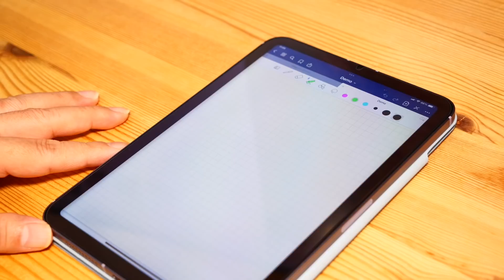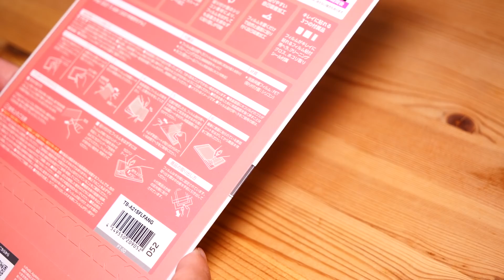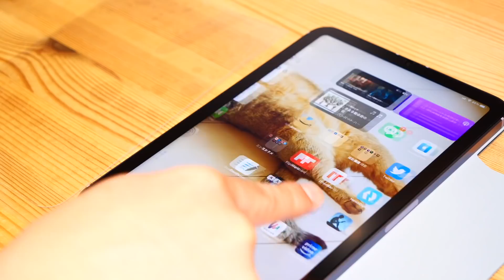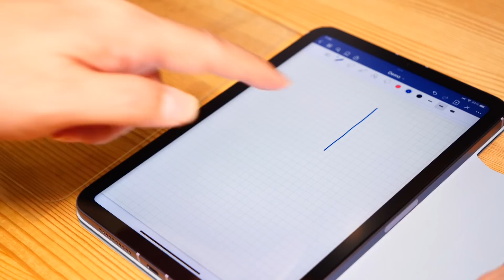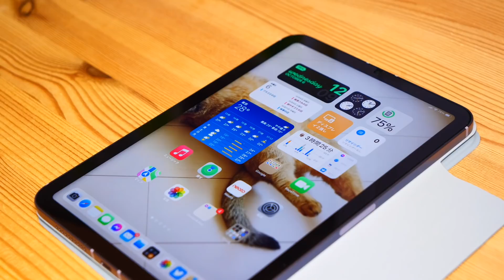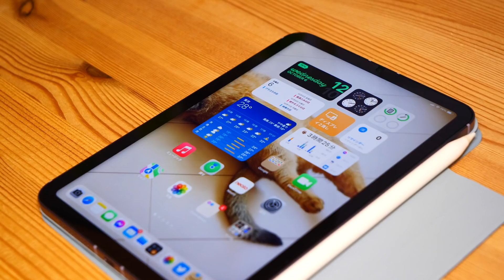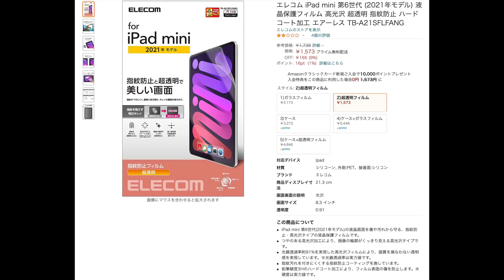iPad mini 6に描きやすい樹脂フィルム！エレコム「超透明」・わずか3g：柔らかくて高画質とバランス良し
今日はiPad mini第6世代用の樹脂フィルムです。iPadの保護フィルム選びは用途・好み・価格などで選ぶものですが、素材によって特性もあります。個人的にはここ2年半くらい樹脂PET系に回帰という傾向があり、今回ガラスからエレコムの樹脂系に貼りかえることにしました。軽量としなりを見込んでの変更です。結構大満足でしたのでフィルム選びの参考になれば嬉しいです。私は基本的に光沢好きです。

ケースとガラスフィルムのレビューはこちら
iPad mini 6用ケース3点と日本の会社のガラスフィルムをチェック・安定のESRとベルモンド

iPad mini 第6世代のレビューはこちら！
コレ超満足！新型 iPad mini 第6世代購入！開封＆1stレビュー・表示領域拡大、この秋の大本命なんじゃ？

レビュー第二弾
プロミニか？新型iPad mini 6を3日間使ってわかった事・バッテリー持続時間やフル充電！USB-C転送速度！実務の処理能力など・詳細レビュー第二弾

エレコム iPad mini 第6世代 (2021年モデル) 液晶保護フィルム 高光沢 超透明 指紋防止 ハードコート加工 エアーレス TB-A21SFLFANG
￥1573

‹登場したガラスフィルム›
ベルモンド 新型 iPad mini (第6世代 2021) 透明 ガラスフィルム 硬度9H 高透過 指紋防止 気泡防止 強化ガラス 液晶保護フィルム BELLEMOND iPad mini6 GCL B0339
￥998
これも結構いいです。

‹関連動画›

神機種予約済！10分で新型 iPad mini 6とiPad 9をチェック・発売前に新旧別モデル徹底比較！

iPadOS 15アップデート！注目の新機能をまとめて紹介・マルチタスク快適化やPencil活用！メディアビューワーとしても最高（不具合情報もアリ）

「速報！本日リリース iOS 15アップデート！主要新機能をまとめてチェック・今度はAirPods Proが普通のステレオを空間化」

iOS 15リリース時間！iPhone 13ベンチ！Watchの謎など新製品関連でその後判明した事まとめ！Appleの１週間 噂とニュース・20210920

秋からiPhoneで使える！次期 iOS 15の良さそうな新機能まとめ・発表に無かったこんな事も！

本日予約開始直前！iPhone 13シリーズの特徴を購入視点で再整理・どれを買う？

新旧徹底比較！10分でiPhone 13 &13 Pro 4機種をチェック・ここが変わった！ここが違う！

円エッジ！9分でまとめ 新型Apple Watch Series 7・発売日はいつなのかー？

iPhone 13予約完了！本体前に純正ケースとApple Watchの新色バンドがもう来たのでチェック！

撮影機材